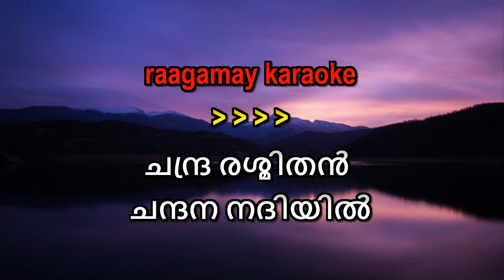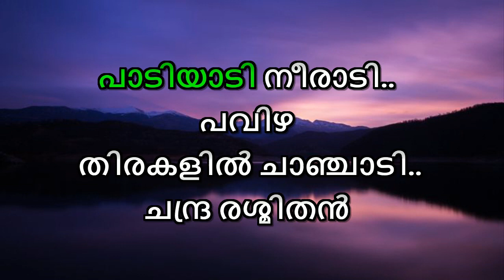Chandrareshmithan Karaoke Lyrics Malayalam